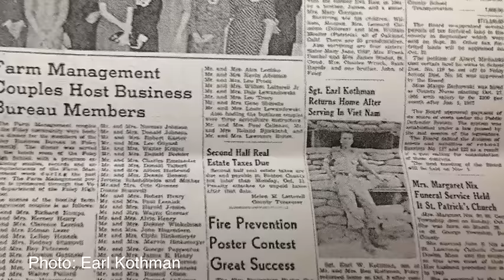50 Years Later St. Cloud Man To Receive Bronze Star [VIDEO]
A former army sergeant and St. Cloud resident is finally being recognized. What started as a scholarship opportunity for Rachel Petersen soon became a turning point in her grandfathers history.